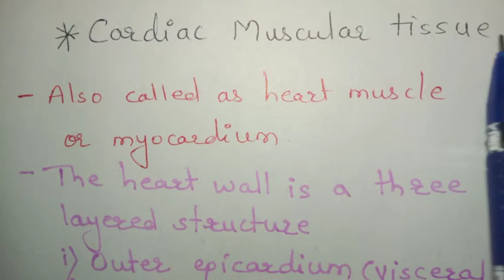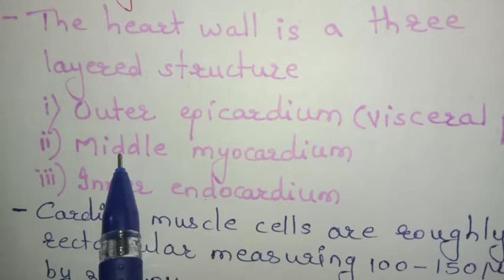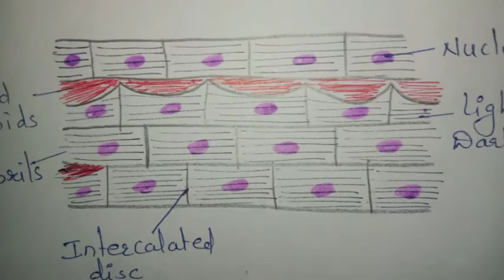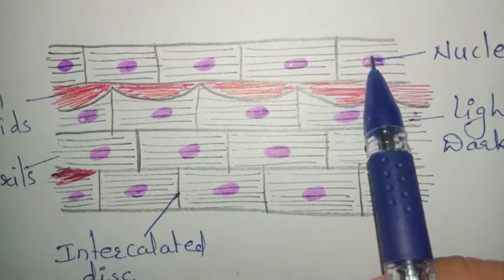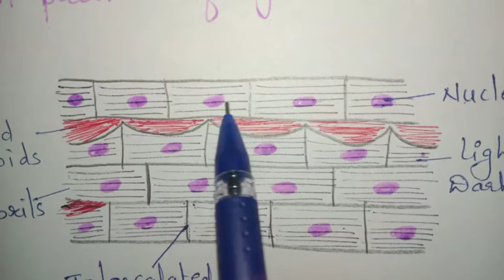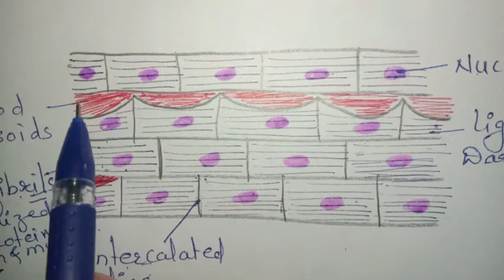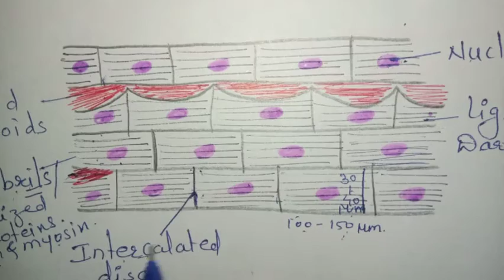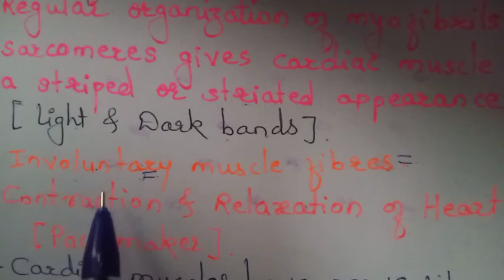B. Sc. II - Cardiac Muscle Tissue